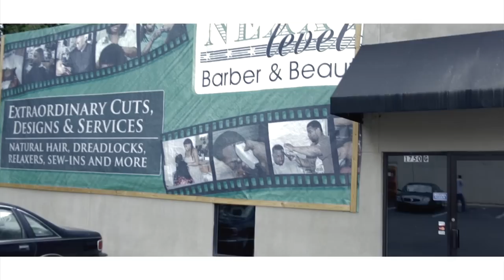King Meesee- AMBITION_ ( Canon 6D Music Video)